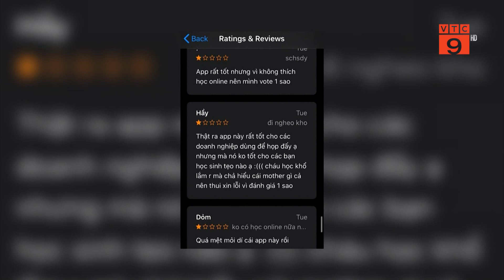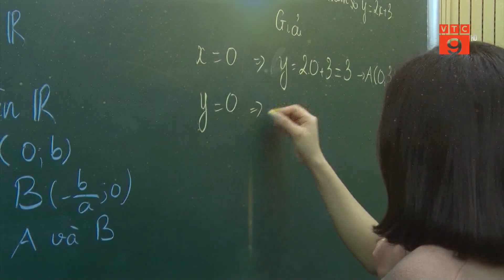NHIỀU HỌC SINH PHẢN ỨNG VỚI HỌC ONLINE I VTC9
VTC9 | NHIỀU HỌC SINH PHẢN ỨNG VỚI HỌC ONLINE I VTC9